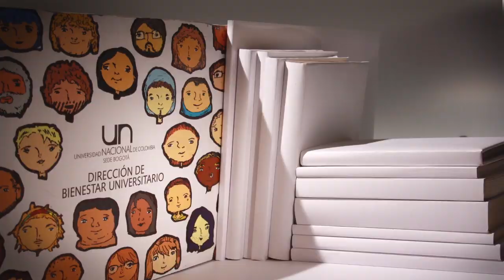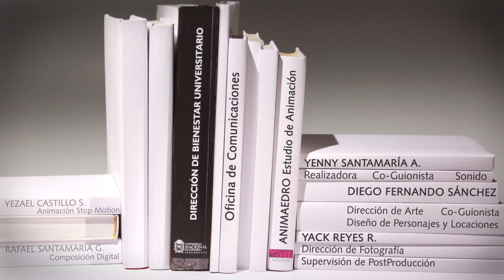Área de Actividad Física y Deporte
Serie de microcapítulos Bienestar Sede Bogotá

A través de animaciones en stop motion haremos un viaje por el Gran libro de Bienestar. Junto a personajes de la cotidianidad recorreremos distintos espacios de la Sede Bogotá para conocer los servicios y beneficios de las cinco áreas, dos programas y tres unidades especiales de Bienestar Universitario.